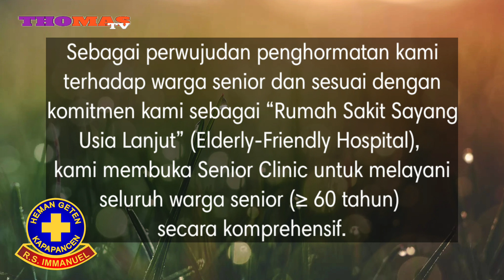LAYANAN SENIOR CLINIC (POLI GERIATRI) RS IMMANUEL BANDUNG